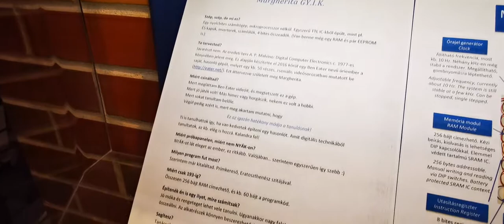BME, I épület, Margherita 8 bites számítógép